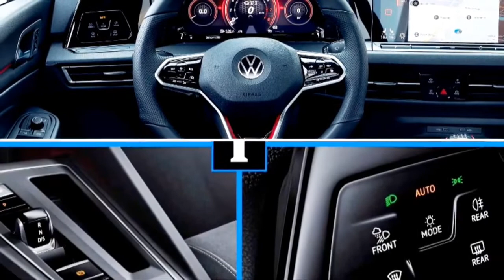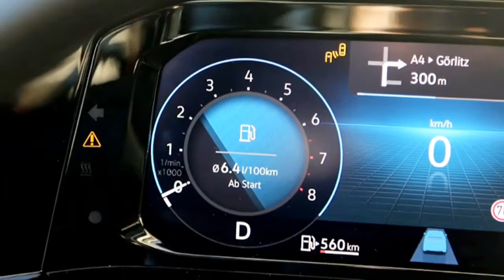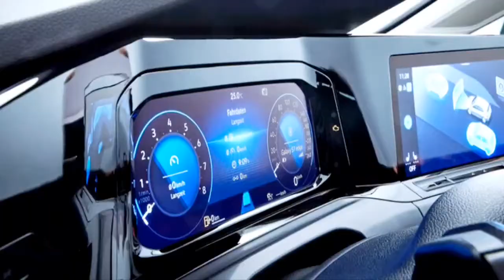golf 8 edition review 2021